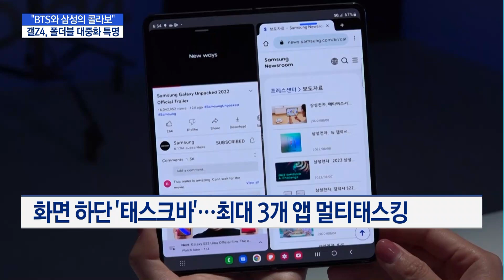'폴더블폰 대중화' 특명..."완성도 100% 갤럭시Z4" / 머니투데이방송 (뉴스)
08/11 MTN 핫라인 5

삼성전자가 폴더블폰 대중화를 이끌 야심작, 갤럭시Z폴드4와 플립4를 공개했습니다. 폴더블폰의 완성도를 100%까지 끌어올렸다고 자신하고 있는데요. 올해 판매량을 1000만대 이상 달성해 폴더블폰 대중화의 원년으로 삼겠다는 계획입니다. 김이슬 기자입니다.